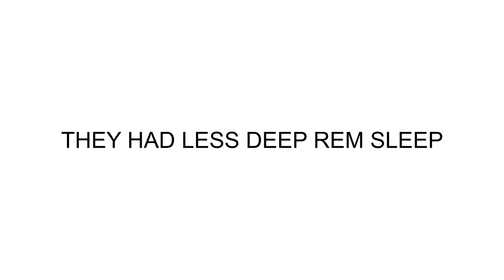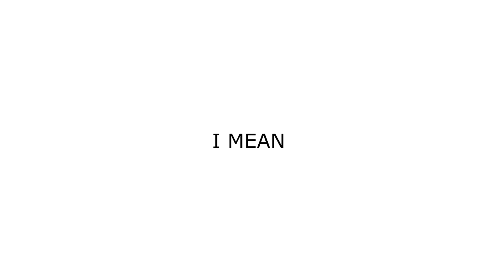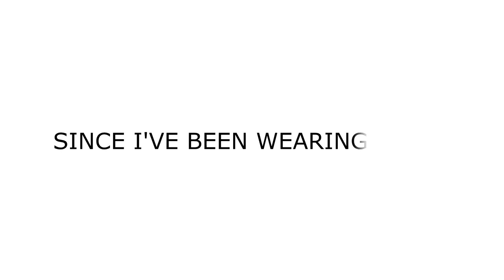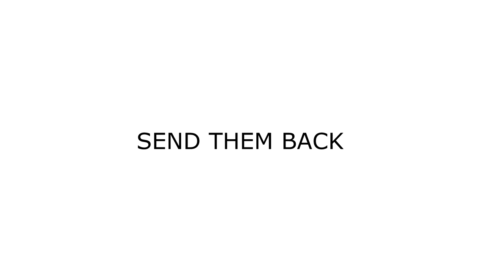Blue Light Blocking Glasses - How They Help You Sleep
Blue light blocking glasses help you sleep. Watch this video to find out how.